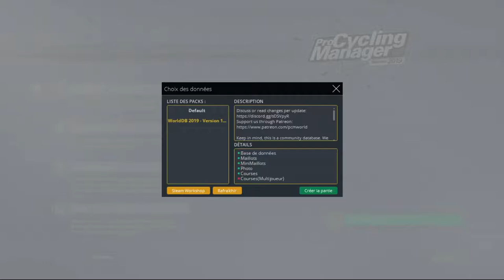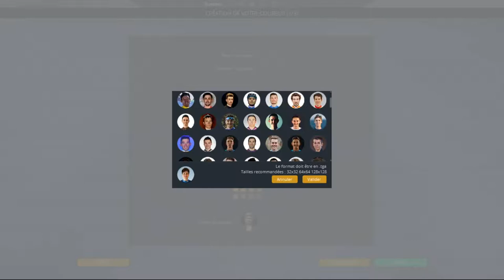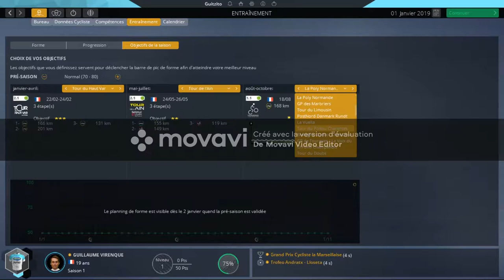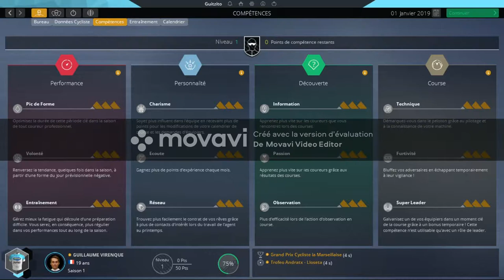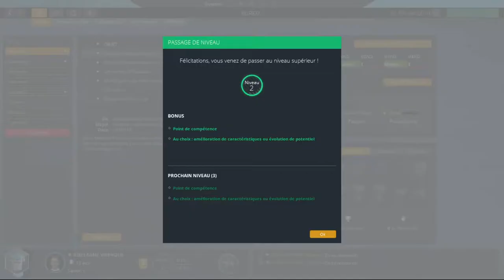Pro cycling manager 2019 VIRENQUE is BACK EP 1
Salut les cycliste voila ma première vidéo YouTube sur PCM.

LA relève est la VIRENQUE IS BACK !!!